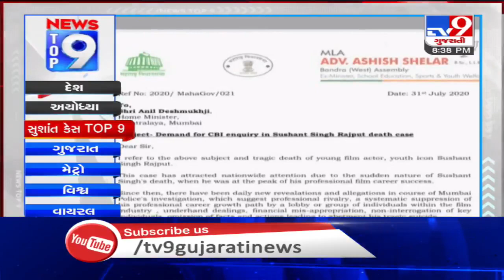Top 9 News On Sushant Singh Rajput Death Case: 31/7/2020 | TV9News